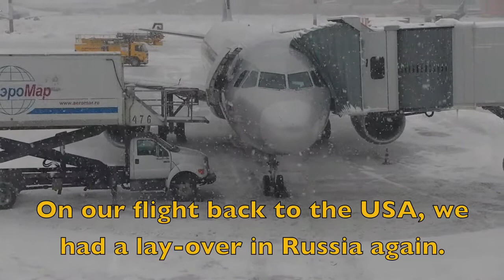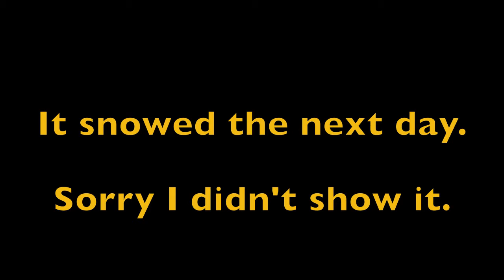Back in the USA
The video journal is back! We finally start getting back into the swing of video journaling.